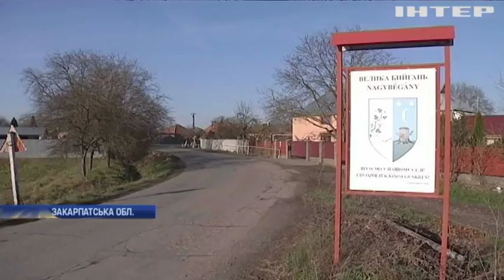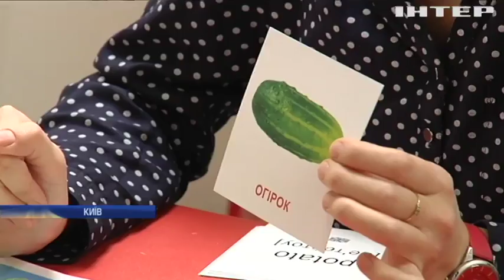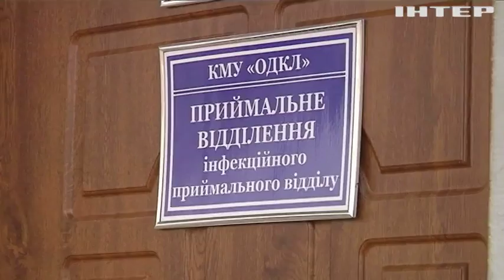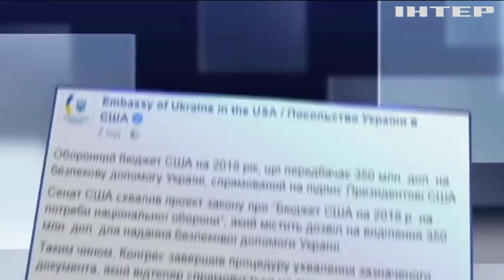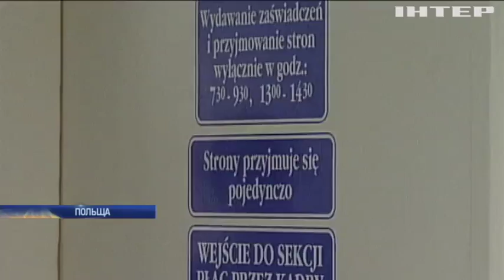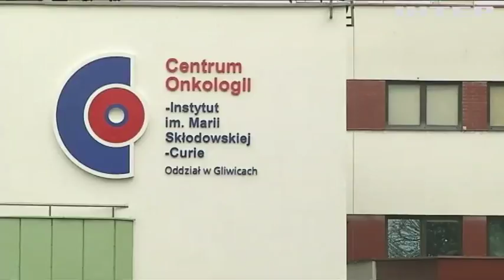Новости 9:00, выпуск за 17 ноября 2017 года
Головні події на цю годину: На Закарпатті контрабандисти "погоріли" на оборудках із землею; Війна на Донбасі: бойовики обстріляли Павлопіль із забороненої зброї; ДТП у Харкові: учасник смертельної аварії може оголосити голодування; Автошопінг: у Харкові чоловік проїхався по супермаркету на авто (відео); Контрабандисти з Криму постачали в Україну наркотики (відео); На Рівненщині іноземець організував нелегальну обробку бурштину (відео); У Світі відзначають День передчасно народжених дітей; На Буковині зафіксували спалах небезпечної хвороби; У Кропивницькому багатій вирішив будуватися на дорозі (відео); Сенат США ухвалив оборонний бюджет для допомоги Україні; У Парижі згоріла найстаріша книгарня міста (відео); Польські хірурги провели унікальну трансплантацію; У Швеції врятували рідкісного білого лося (відео); Британський турист зафільмував незвичний двобій (відео).